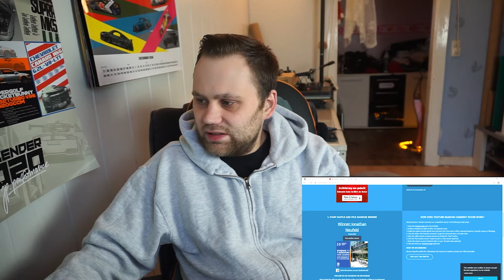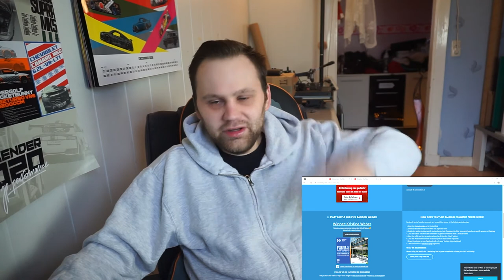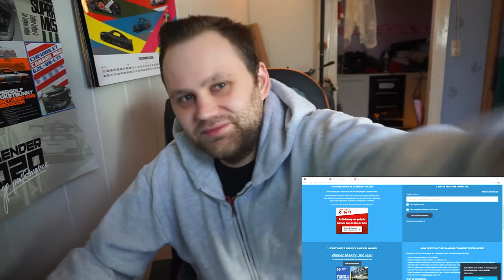Türchen 23 | Verlosung Teil 2 - Heute kommt alles weg! | Wishcember | Testyboy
Hello zum Wishcember! Heute der 2 Teil der Verlosung! Leider hatte ich Uploadschwierigkeiten, deshalb kommt dieses Video (wahrscheinlich zu spät - SORRY!!!) Herzlichen Glückwunsch an alle! Danke für den Kranken Support über die letzten 23 Tage! Vergesst nicht, euch zu melden bis zum nächsten video, um euren Gewinn zu erhalten!